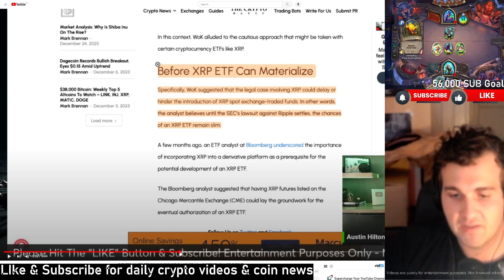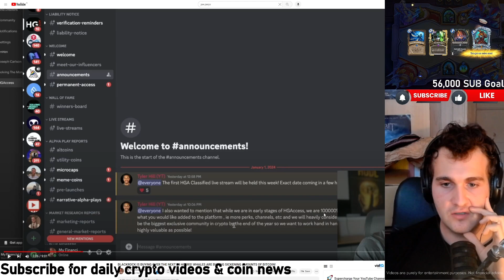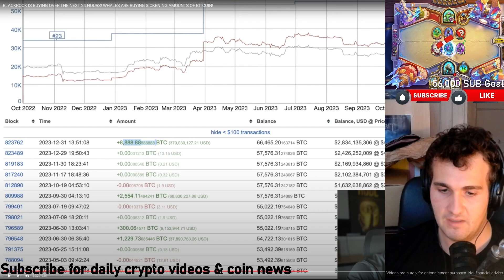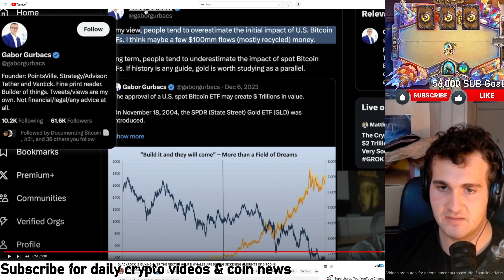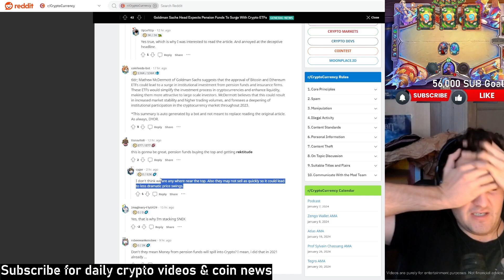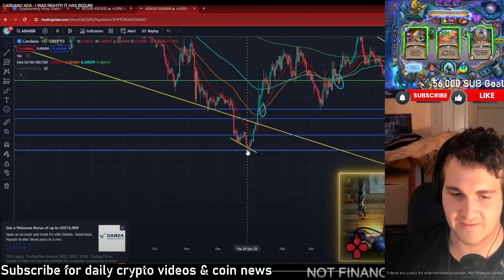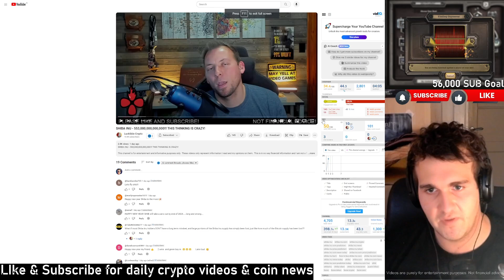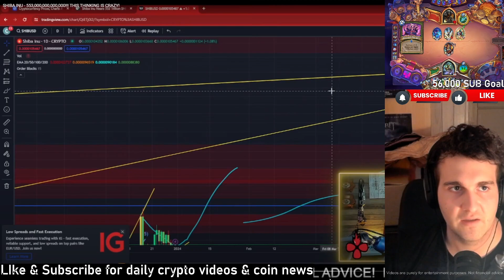TOP 5 BEST ALTCOIN NEWS TODAY! - $ADA $XRP $BTC ETF Listing Approval Date Release